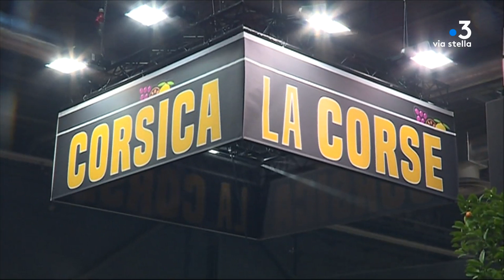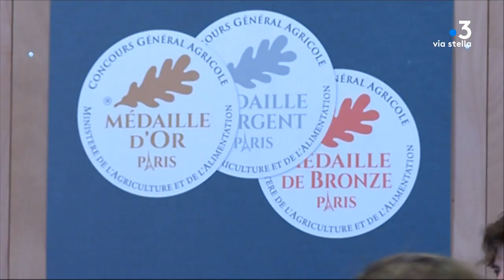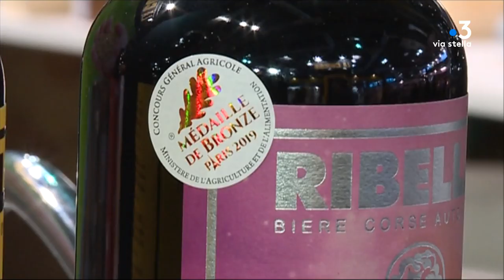Concours général agricole : prizuttu, lonzu et coppa entrent pour la première fois en lice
Le salon de l’agriculture va de pair avec le concours général agricole. Une nouveauté cette année : prizuttu, lonzu et coppa entrent pour la première fois en lice. L’année dernière 85 médailles ont été décernées à des produits corses.

Intervenants - Marc Poggi, Directeur AOP Charcuterie Corse ; Jean Casabianca, Eleveur porcin Novale ; Jean Philippe Maestracci, Commissaire régional pour la Corse ; Eric Boursin, Commissaire des miels ; Matthieu Cesari, Domaine de Campu ; Pierre-François Maestracci, Bière Ribella.
Equipe - Dominique Spinosi ; Thierry Guespin.